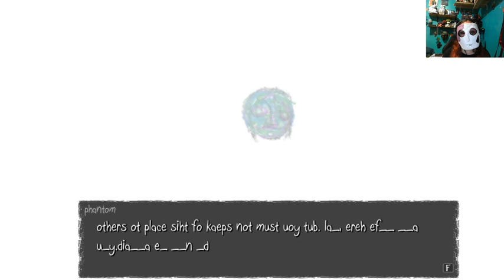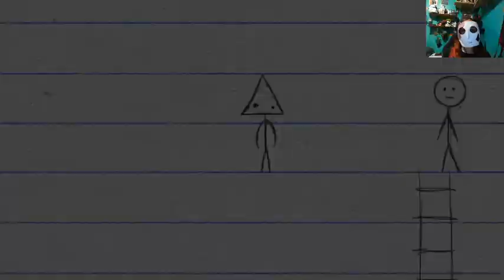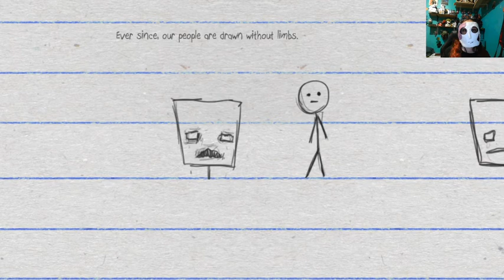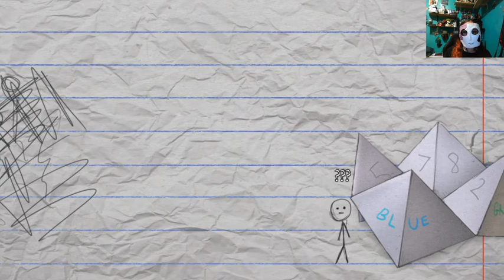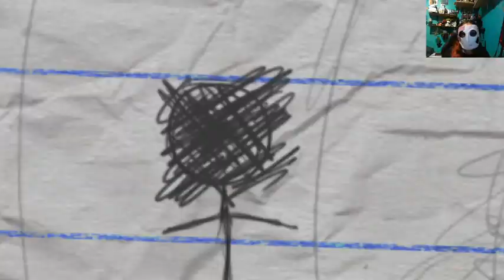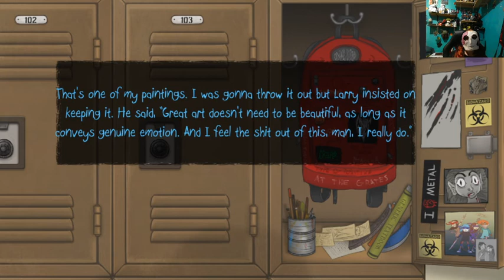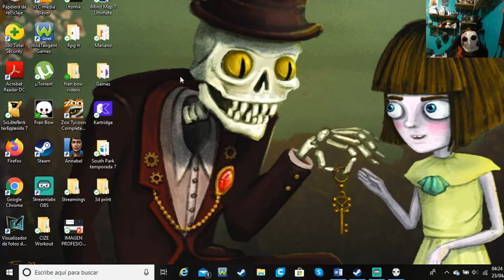Playing Sally Face with Mrs. Midnight. Chapter 3 part 1. The Bologna incident.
For the ones that are looking for a walkthrough only for this chapter, here’s a version without the ending of part two for you!